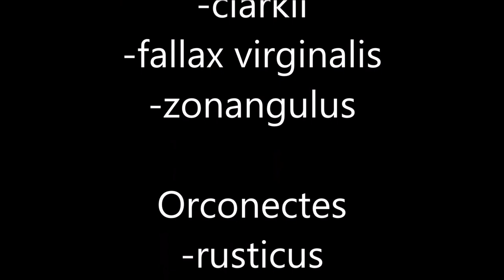Crayfish Laws of Maryland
Today we will be exploring the laws of Crayfish in Maryland.